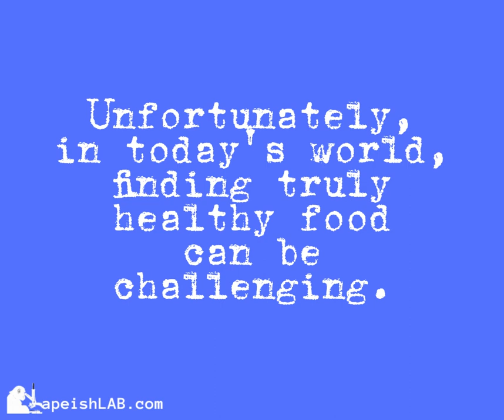apeishLAB - Why supplements are essential to your health goals?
Whether you're active or not, as we age, the quality of our nutrition becomes increasingly important.

Unfortunately, in today's world, finding truly healthy food can be challenging.

That's why supplementing becomes essential for achieving your health goals.